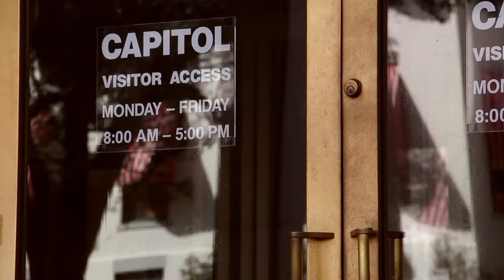SCANDAL: Florida, the "cloudy state"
Project Nero investigates why solar energy isn't more prevalent in Florida, the Sunshine State?